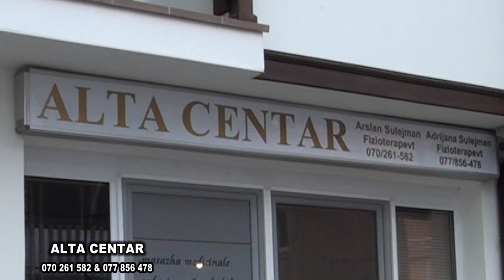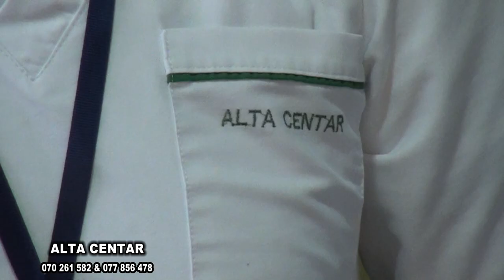ALTA CENTAR emisioni